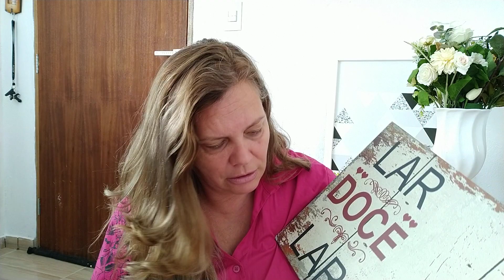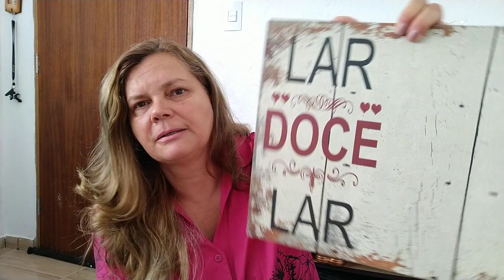compra no Brás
meu Instagram é vandervini
meu canal de vlog caseiro
Vanderleia carvalho VLOG